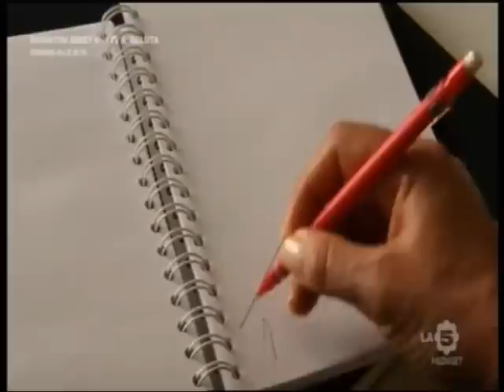Inga Lindström - Quattro Donne e l'Amore - Film completo 2012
Film completo del 2012 diretto da Martin Gies.
Genere Drammatico/Sentimentale.
Produzione Germania.
L'architetta Tuva Lundin e sua sorella minore Sofia decidono di recarsi, insieme all'amica Malin Söderberg a fare visita alla zia Inga, colei che le ha cresciute come  fossero figlie sue, in seguito alla morte dei loro genitori. Essendo stata contatta dal suo capo per portare a termine un progetto, Tuva è a conoscenza di non potersi vivere appieno la vacanza ma, durante il tragitto, rivede Erik Vanning, conosciuto in maniera fortuita poiché rimasto bloccato in autostrada a causa di un incidente. Tra loro la sintonia non tarderà a manifestarsi...

                                                            CAST

Tuva Lundin                              Sophie Schütt
Erik Vanning                          Hardy Krüger Jr.
Sofia Lundin                                 Mimi Fiedler
Malin Söderberg                 Claudelle Deckert
Inga Lundin                                   Krista Posch
Pastore Henning Nilsson                 Jürg Löw
Lilli                                                  Alina Freund
Thomas Fransson                         Stefan Murr
Astrid                                   Wiebke Bachmann
Alex                                        Paul T. Grasshoff
Torben                                            Roman Held
Johann Sondermann                  Tobias Hoesl